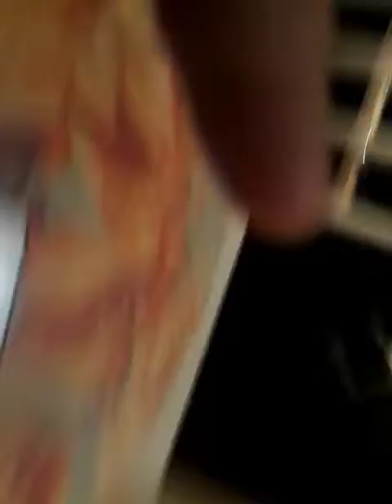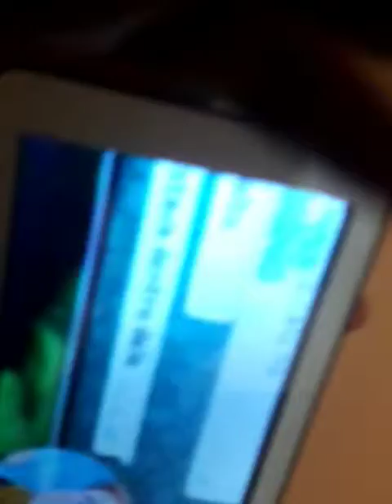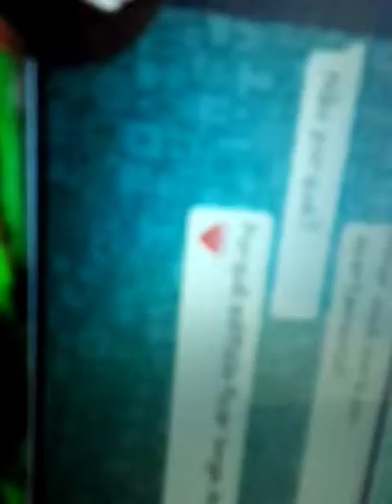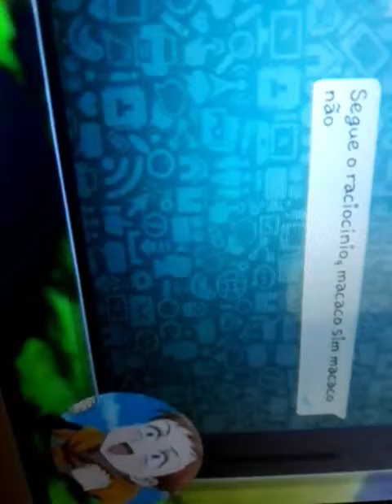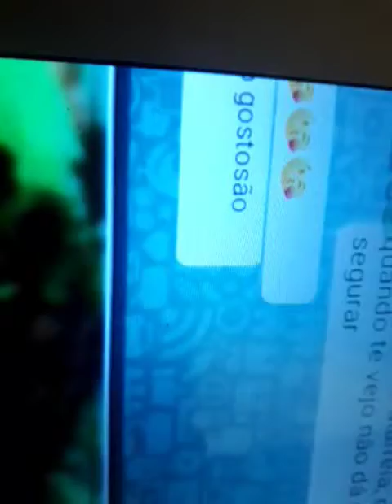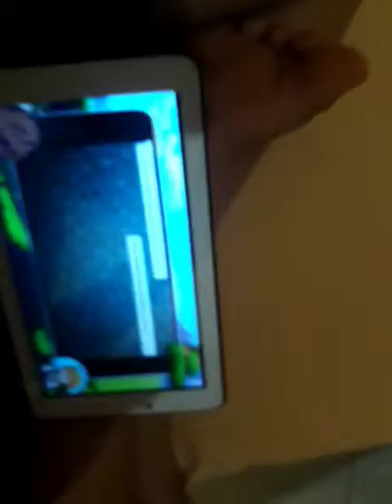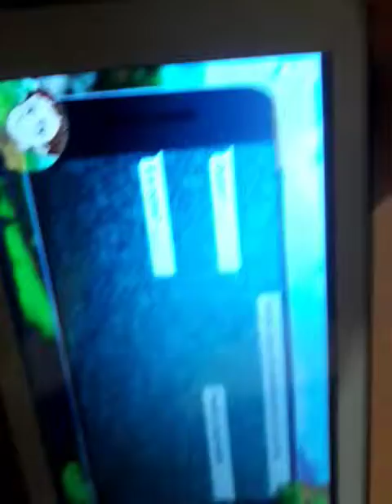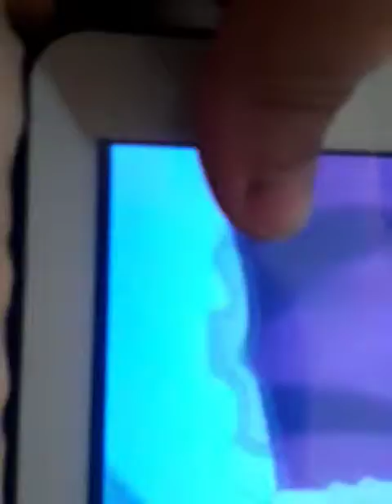WhatsApp nanatsu no taizai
Messenger Francisco Gabriel